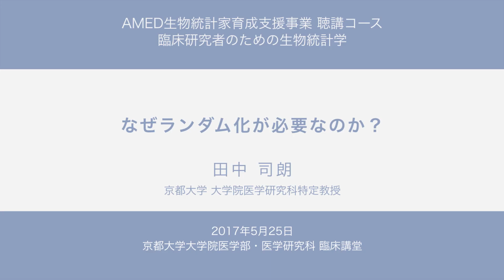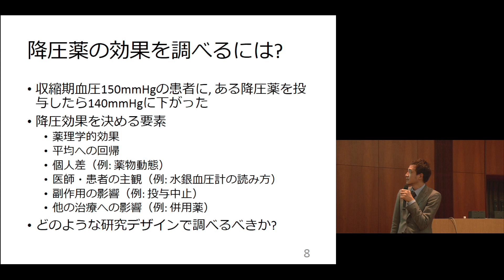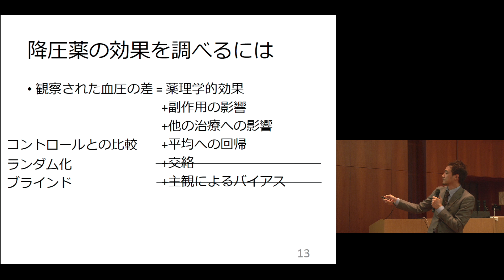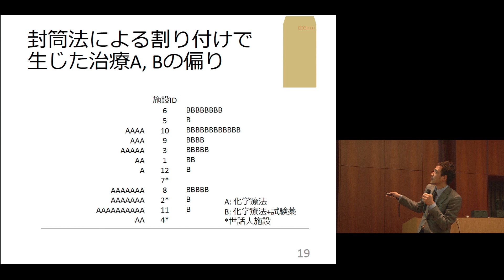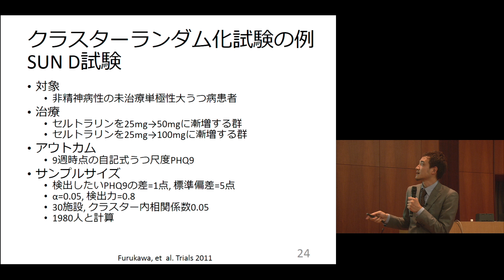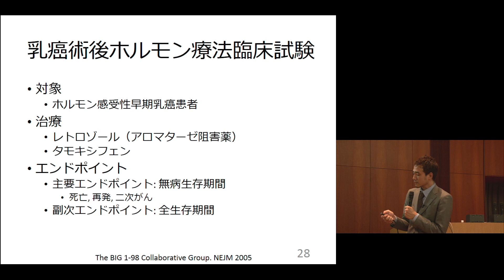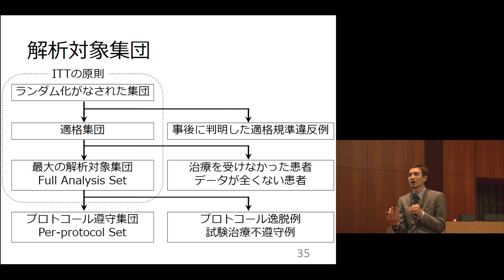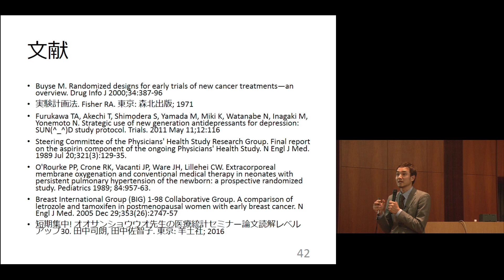京都大学大学院医学研究科 聴講コース 臨床研究者のための生物統計学 「なぜランダム化が必要なのか？」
京都大学大学院 医学研究科社会健康医学系専攻 AMED生物統計家育成支援事業
聴講コース 臨床研究者のための生物統計学

「なぜランダム化が必要なのか？」
京都大学大学院 医学研究科 臨床統計学/臨床統計家育成コース
田中 司朗 特定教授

2017年5月25日

00:00 なぜ二重盲検ランダム化臨床試験が必要なのか？
23:56 ランダム化の方法
34:40 特殊なランダム化
43:50 ランダム化後に生じた治療切り替えの問題

京都大学大学院医学研究科 聴講コース 臨床研究者のための生物統計学 再生リスト

第1回 2017年5月25日
・なぜ二重盲検ランダム化臨床試験が必要なのか？
・ランダム化の方法
・特殊なランダム化
・ランダム化後に生じた治療切り替えの問題

第2回 2017年7月20日
「リスクの指標と治療効果の指標」
・事例1. RE-LY試験
・指標の解釈
・リスク・発生率の95%の信頼区間
・オッズ比とロジスティック回帰の関係
・事例2. 福島県民健康調査

第3回　2017年10月19日
佐藤 俊哉 教授
「仮説検定とP値の誤解」
・検定とP値のさまざまな誤解
・American Statistical Association
・検定の復習
・誤解しない、されないためには？

第4回　2017年12月21日
米本 直裕 助教
「生存時間解析の基礎」
・講義概要
・臨床試験の事例
・生存時間とは
・カプラン・マイヤー法
・コックス回帰
・統計ソフトウェア(JMP)による解析
・まとめ

第5回　2018年2月1日
「メタアナリシス」
・前回までの復習
・試験ごとのバイアスの評価
・公表バイアス
・固定効果モデルと変量効果モデル
・サブグループ解析と交互作用の検定

第6回　2018年5月17日
佐藤 恵子 特任准教授
「統計家の行動基準 この臨床試験できますか？」
Ⅰ 人体実験にはルールがある
・臨床試験はなぜ必要か、誰が対象になるのか
・人体実験の歴史と規制がどう発展したか
・臨床試験を実施するための条件は
Ⅱ 臨床研究の科学性を担保しようとすると、倫理性が問われることになるとき、どうするか
・劇的な効果をもつ新薬の臨床試験
・どのようなデザインにするか
・なぜそのデザインにするか

第7回　2018年7月12日
多田 春江 特定准教授
「データマネジメントとは」
・データマネジメントに対する認識/データマネジメントの必要性
・臨床研究における品質と品質管理の変化
・臨床研究におけるデータマネジメントの役割①
「計画・準備段階」：データ収集
・臨床研究におけるデータマネジメントの役割②
「計画・準備段階」：病例報告書とデータベースの要件
・臨床研究におけるデータマネジメントの役割③
「実施段階」：データ入力，データクリーニング，コーディング，問い合わせ，データ収集
・臨床研究におけるデータマネジメントの役割④
「データをまとめる，終了段階」：病例検討会，データ固定，解析結果・報告書のレビュー　/ 講義のまとめ

第8回　2018年10月25日
佐藤 俊哉 教授
「ランダム化ができないとき」
・実験研究と観察研究
・観察研究の意義
・研究の妥当性
・比較の妥当性/追跡の妥当性
・測定の妥当性
・解析の妥当性/まとめ

第9回　 2018年12月20日
佐藤 俊哉 教授
「交絡とその調整」
・交絡とは?（前回の復習）
・交絡の定義と交絡要因
・デザインでの交絡の制御　限定
・デザインでの交絡の制御　マッチング・ランダム化
・解析での交絡の調整 層別解析による調整: 標準化 曝露グループがターゲット集団の場合の標準化
・解析での交絡の調整 層別解析による調整: 標準化 集団全体が ターゲット集団の場合の標準化

第10回　2019年2月21日
佐藤 俊哉 教授
「回帰モデルと傾向スコア」
・回帰モデルによる交絡調整 回帰モデルとは?
・回帰モデルによる交絡調整 共通効果の推定
・傾向スコアによる交絡調整 傾向スコアとは?
・傾向スコアによる交絡調整 平均曝露効果の推定
・未測定の交絡の影響